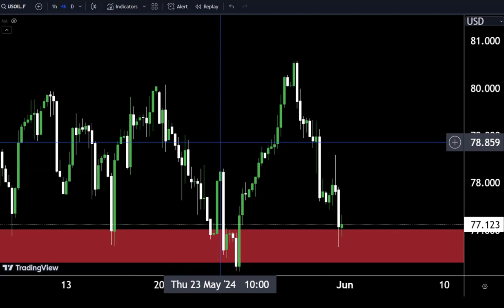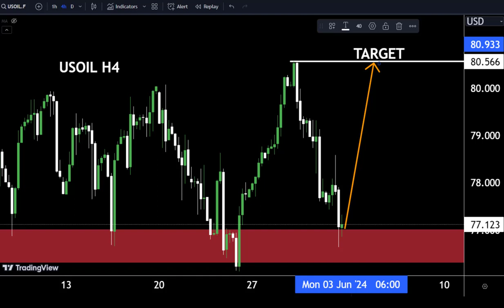USOIL Forecast 🤷‍♂ Long term analysis, Make money with us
USOIL Forecast today/ Short term Sell take trade and make money 💰
Hello Traders
today USOIL Analysis 👆
🟢This Video includes_  (USOIL market update)
USOIL Analysis today | Technical and Order Flow